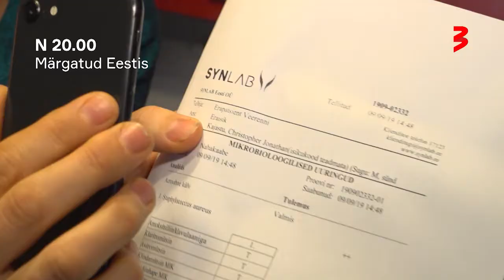"Märgatud Eestis" N 20.00 TV3s!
Õnnetud tartlased on hädas võlgnikuga, kes on nende eest peitu pugenud sigalasse! Antsla roolijoodik Viljar annab Eesti rahvale head nõu, kuidas tuleb juua ja millal sõita.

Saade "Märgatud Eestis" on meelelahutuslik reportaažide virrvarr, mille fookuses on inimene ja tema keskkond. Televaataja ette rullub seiklus poe taga, turul, kortermajas, spordisaali higises tagatoas või kasvõi pimekohtingul. Vaata saadet juba neljapäeval, 20.00 TV3s!